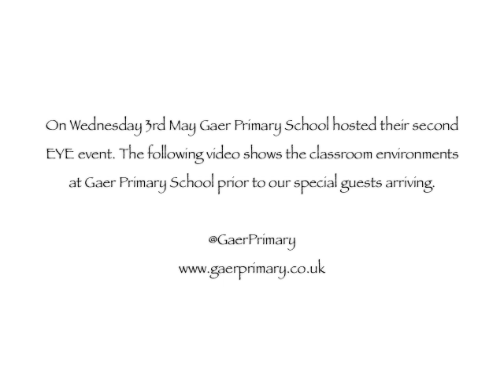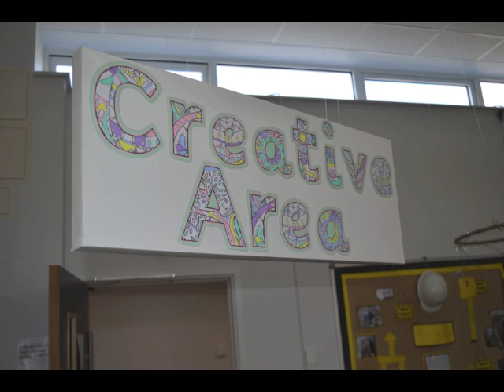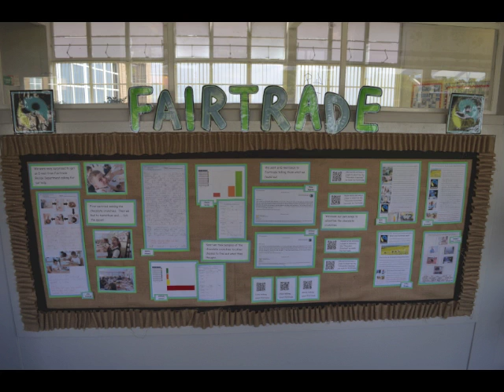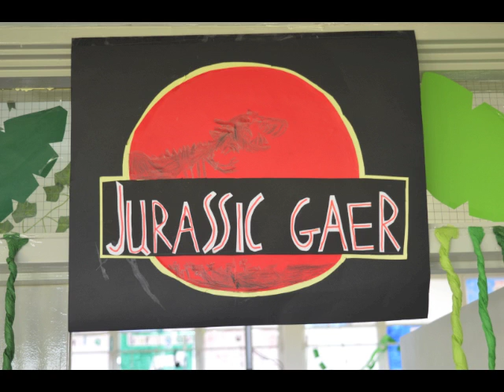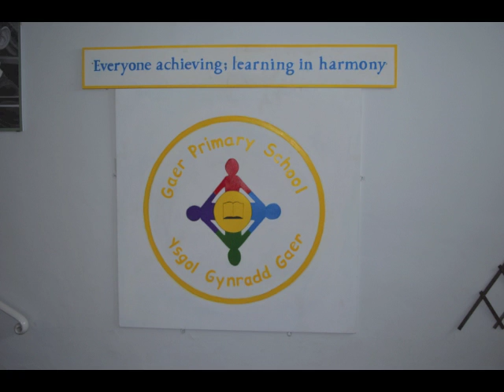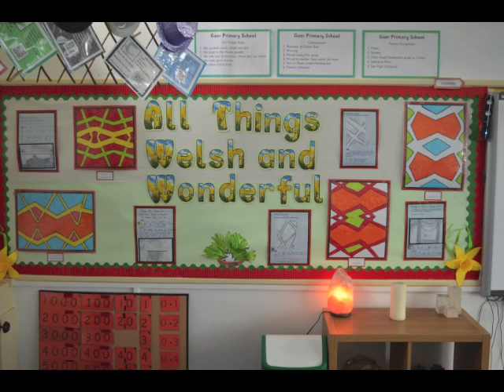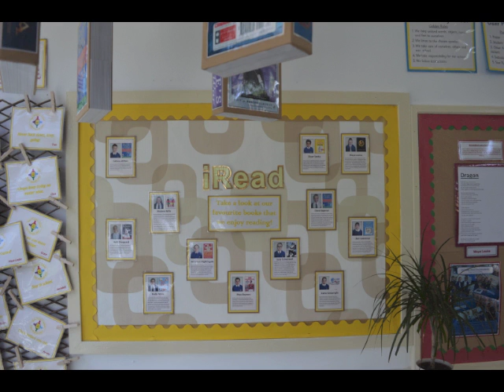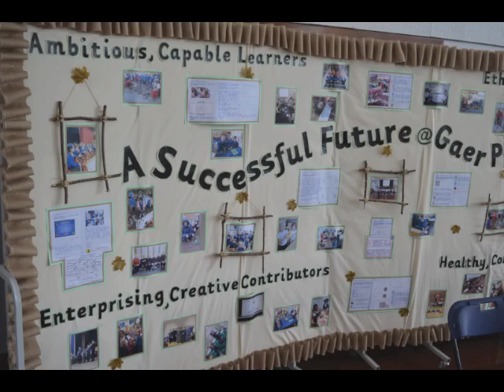Gaer Primary School Learning Environment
On Wednesday 3rd May 2017 we hosted our second EYE Event. The following video shows the classroom environments at Gaer Primary School prior to our special guests arriving.

00:12  Nursery
01:10  Reception
02:26  Year 1
03:21  Outdoor Provision
03:43  Year 2
04:51  Learning Resource Base
05:29  Year 3
06:38  Year 4
07:56  Link Corridor
08:12  Sensory Garden
08:32  Year 5
09:25  Year 6
10:27  EYE Event